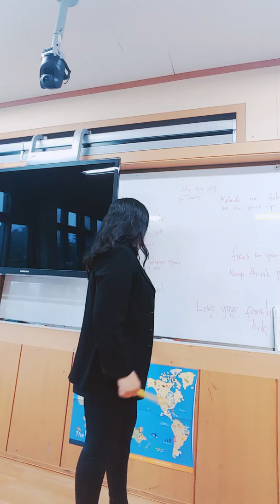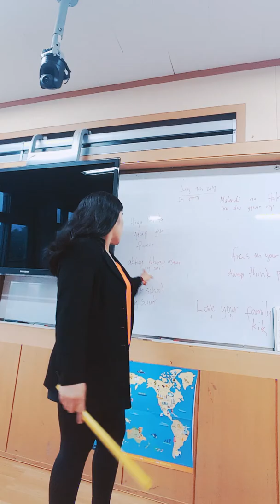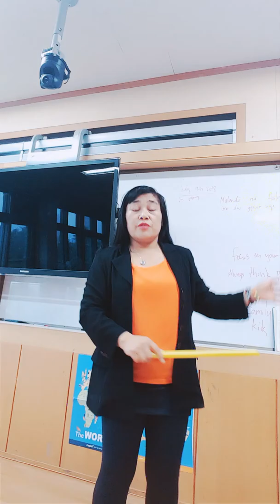July 9th 2018 Malalandi dw sila Ha? Sino? Sino pa di yong mga gurang.Di nmn siguro lahat oo